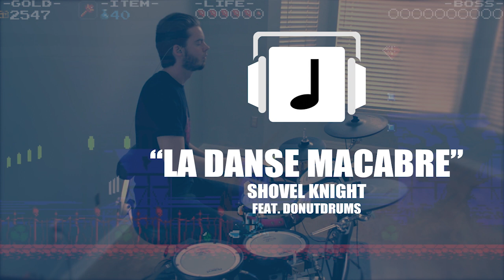"La Danse Macabre" Shovel Knight Remix (Feat. DonutDrums)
Another remix for you guys, this time on "La Danse Macabre", aka. "The Lich Yard", aka. "Spector Knight's Stage" (Why does this song have so many names!?). I couldn't do this one alone, so I called to my good friend DonutDrums for help, who just killed the percussion in this remix!

Want to be the first to know whenever I use the bathroom?